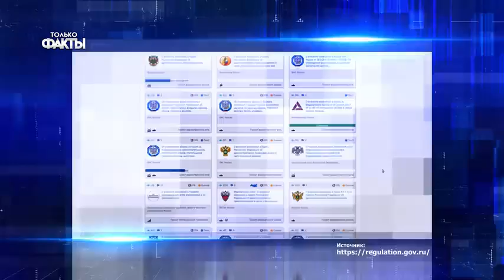《ТОЛЬКО ФАКТЫ》! ! !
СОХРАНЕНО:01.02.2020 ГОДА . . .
20:03:00 . . .
ТЕЛЕКАНАЛ《РОССИЯ 1》. . .
ВИДЕОЗАПИСЬ:
16 ИЮНЯ , 2016 ГОДА . . .
ВИДЕОЗАПИСЬ В ИНТЕРНЕТЕ:
1 СЕНТЯБРЯ , 2019 ГОДА . . .